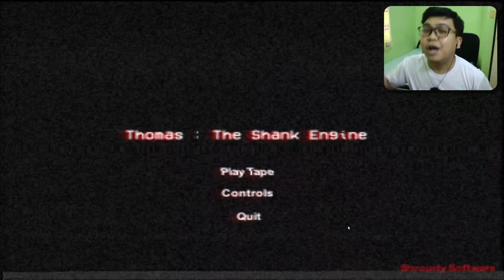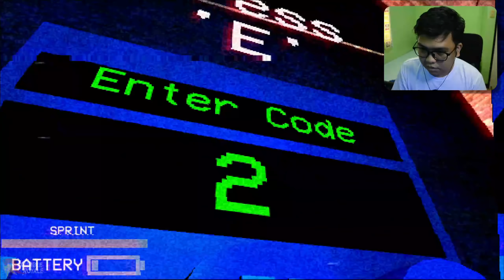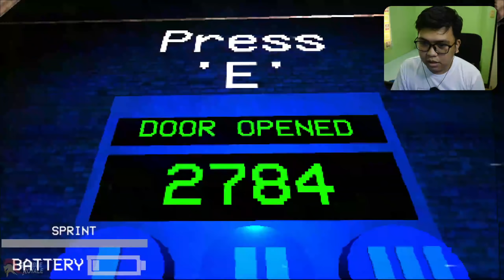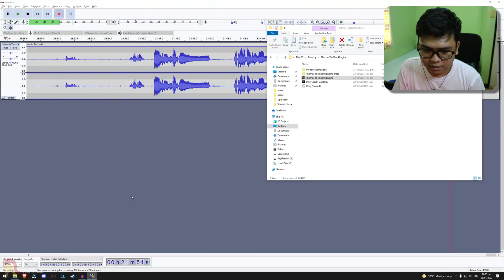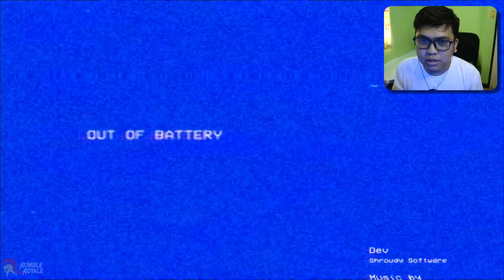Thomas is always watching you | Thomas The Shank Engine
Are you okay Thomas?